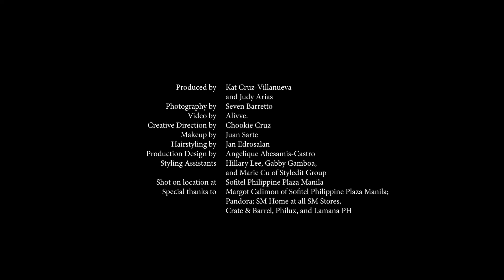MetroMostStylish2020: Iza Calzado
A beauty with a zest for life, Iza Calzado-Wintle has the style to match. Her love for power suits, jumpsuits, and bold color choices, makes her the ultimate girl boss we aspire to be. Fusing her bubbly charisma with a fashion sense that is pure class, Iza has mastered the balance between femininity and edge—without foregoing sustainability. Her biggest style tip? Style isn’t always about trends. The key is to be honest with yourself.